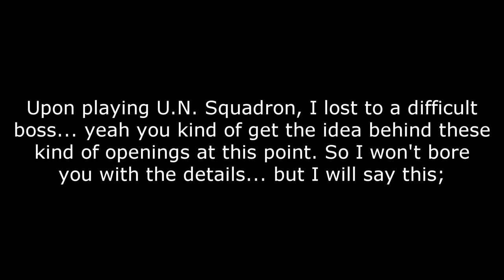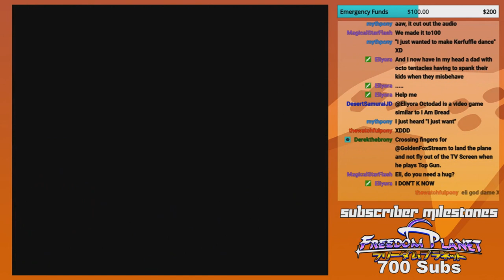GoldenFox Plays U.N. Squadron Pt. 6